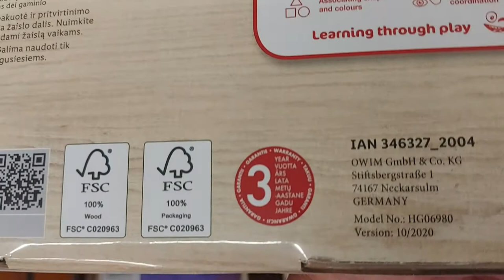SHORT Presentation Playtive Junior Wooden Puzzle or Maze Game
Wooden jigsaw puzzle - Dog with numbers

Made of natural wood
Supports fine motor skills
It supports the learning of logical thinking
The set consists of 15 elements
Intended use: for children over 2 years of age